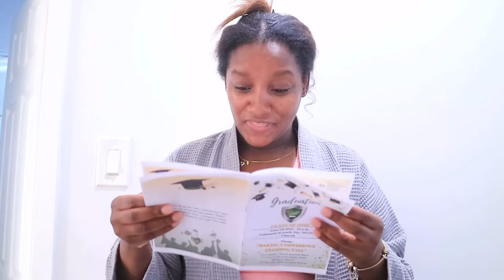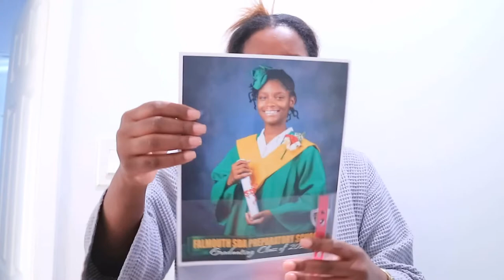DEAL WITH THE DEVIL - EXCITING PACKAGE - A BIT OF SELF CARE selfcare vlog jamaican Jadene 🇯🇲